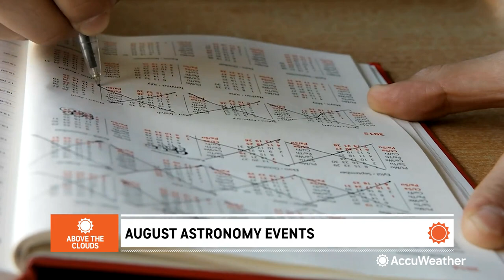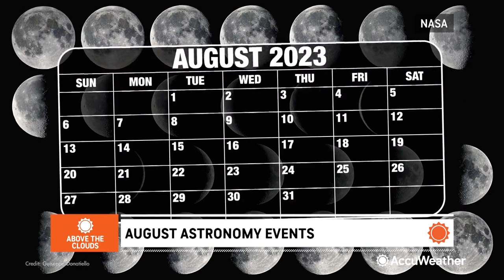August to feature 2 of the top astronomy events of 2023!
Warm weather will set the stage for late-summer stargazing, with August featuring the famed Perseid meteor shower and a "super blue moon." Warm summer nights are numbered across North America with the start of autumn right around the corner, but there will be several notable night sky events for stargazers to enjoy before the arrival of meteorological fall on Sept. 1, including Aug. 12-13: Perseid meteor shower, Aug. 27: Saturn opposition, and Aug. 30: Super Blue Moon.